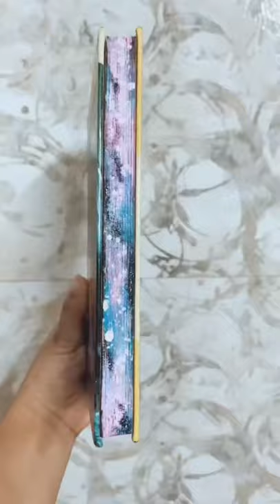Book edge Customisation | Sprayed | Painted | Galaxy | Metallic edges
DM to get rid of those boring plain edges!
and get them customised according to your wishes and aesthetic✨